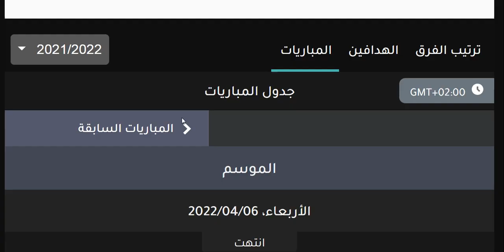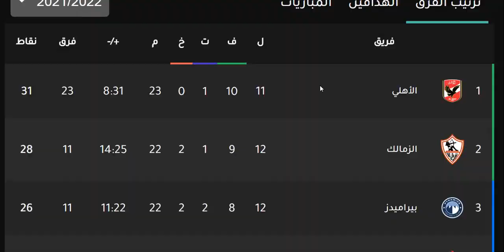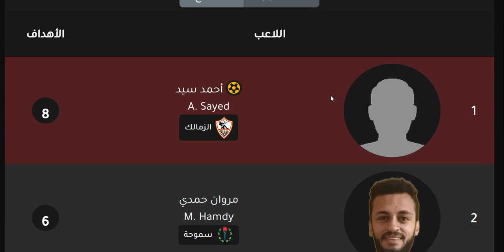ترتيب الدوري المصري وترتيب الهدافين اليوم الاربعاء 6-4-2022 الجولة 12 - فوز الاهلي وفوز الزمالك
ترتيب الدوري المصري وترتيب الهدافين اليوم الاربعاء 6-4-2022 الجولة 12 - فوز الاهلي وفوز الزمالك - فوز الاهلي علي الاتحاد السكندري - هزيمة الاتحاد السكندري من الاهلي - هزيمة بيراميدز من الزمالك - فوز الزمالك علي بيراميدز في الجولة الثالثة عشر الجولة 13 في الدوري المصري 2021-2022

ترتيب الدوري المصري والمؤجلات
أخبار الدوري المصري وترتيب الفرق
ترتيب الدوري المصري هدافين
ترتيب الدوري المصري هداف
ترتيب الدوري المصري هدفين
ترتيب الدوري المصري بعد خصم ثلاث نقاط من الزمالك